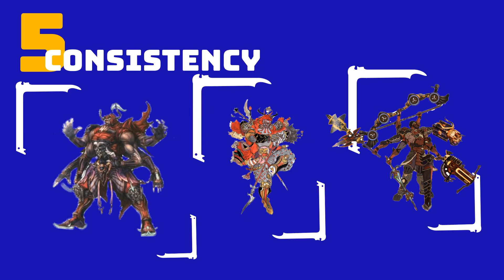Tale of Gilgamesh | Final fantasy | World building | Character design breakdowns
The first part of a series where we look at recurring character design that spans across all games. This one featuring gilgamesh. What makes Gilgamesh so special and how does his design change with every game he is in yet remains consistent.